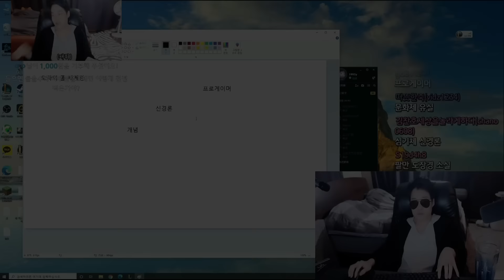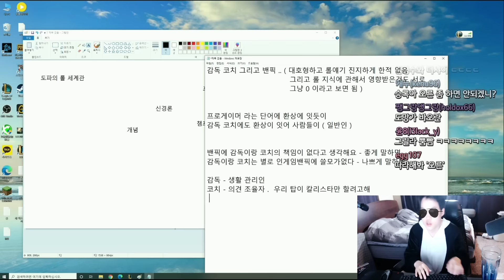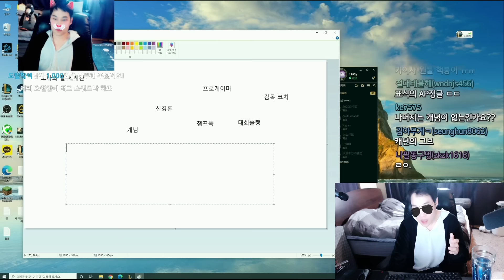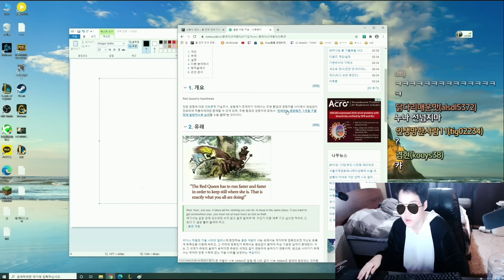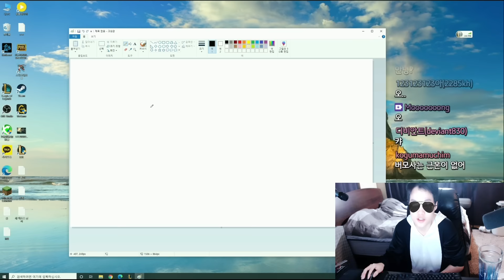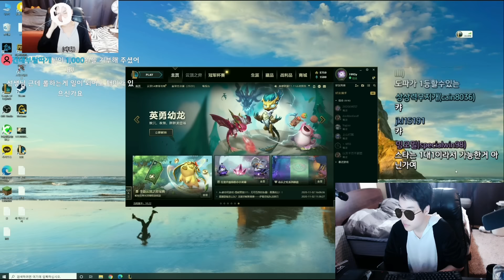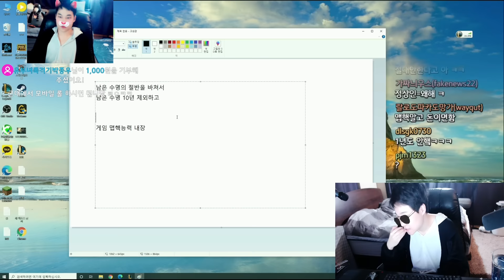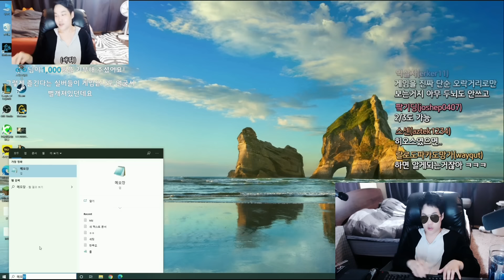【 시즌 끝 도파의 도크 -下편- 】